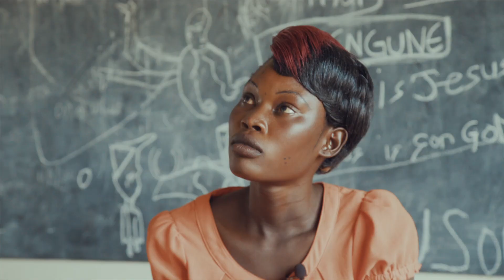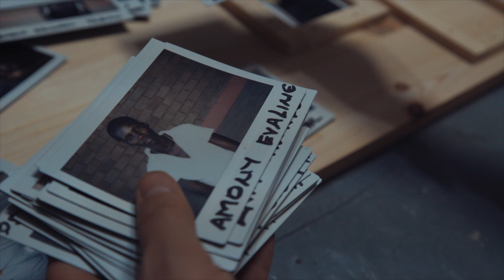Wojna w Afryce - Sudan Południowy, Hariet Maneno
"Serce Uchodźcy"
Mam na imię Hariet uciekłam przed wojną z Sudanu Południowego. Jestem teraz w obozie uchodźców PALABEK w Ugandzie. Nie wiem kiedy wrócę do domu. Poznaj moją historię.

Przez cały Wielki Post, każdego dnia dokładnie o godz. 19.00 śledźcie przejmujące historie uchodźców, którzy uciekli przed wojną. Otoczmy ich modlitwą: Błogosławieni, którzy wprowadzają pokój...

Ciąg dalszy historii Sunday poznasz w filmie dokumentalnym pt. „NIEWIDZIALNI" nad którym pracujemy.

Jeżeli chcesz wesprzeć produkcję filmu „NIEWIDZIALNI" zachęcamy do wpłat:
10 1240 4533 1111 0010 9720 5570
Salezjański Wolontariat Misyjny Młodzi Światu
Tyniecka 39, 30-323 Kraków
z dopiskiem - darowizna na film Niewidzialni

Pragniemy ,,POSTawić dychę na Afrykę", czyli odmawiać codziennie dziesiątkę różańca w intencji uchodźców z Sudanu Południowego. DOŁĄCZ DO NAS.

UWAGA! Film zawiera drastyczne treści i/lub może być nieodpowiedni dla niektórych osób.